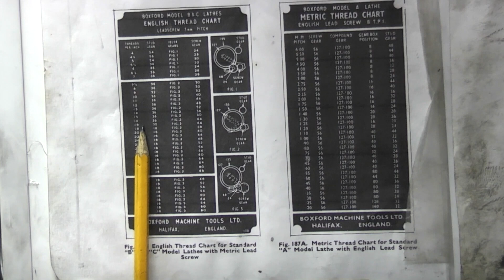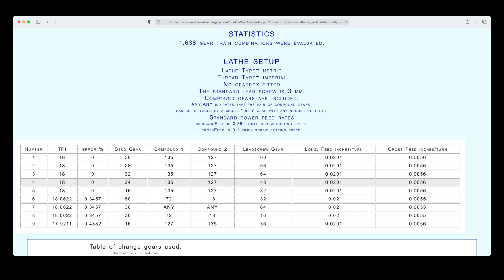Finishing the morse taper and 1.5 unf 18 TPI Adaptor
cutting the morse taper and making the thread to finish the adaptor
link to gear train calculator for thread cutting